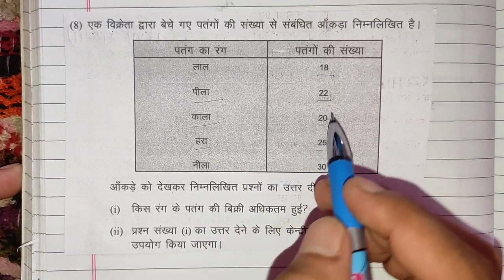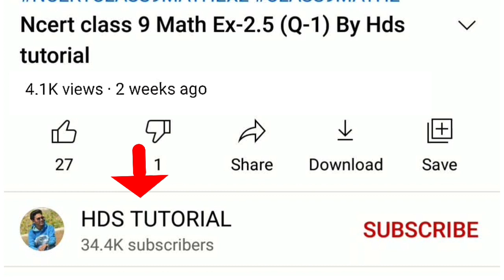Jcert class 7 math 22.3 (Q-5 to 10) | Jcert class 7 math 22.3 hds tutorial